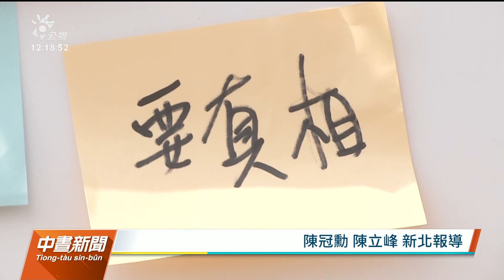幼兒園餵藥案／板橋36童毛髮檢驗 地檢署：結果近日出爐｜20230629 公視中晝新聞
新北市接連爆出幼兒園疑似餵藥案，引發風波。其中汐止某幼兒園部分，士林地檢署28日以無罪簽結；而在板橋某私幼部分，就有家長質疑已經過了一個多月，毛髮檢驗都沒結果。新北地檢署今（29）日回應，從5月開始陸續採檢36位學童，已經送調查局檢驗，以最速件處理，預計在這幾天就會有結果。